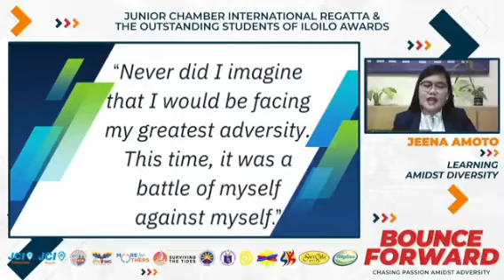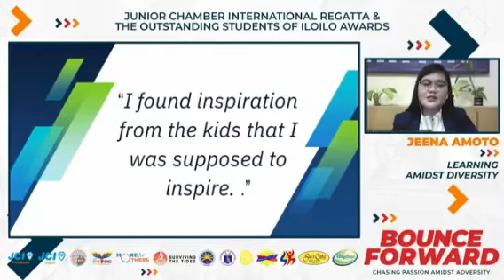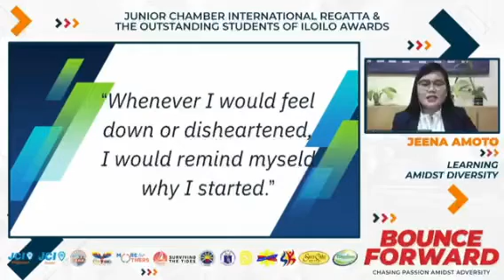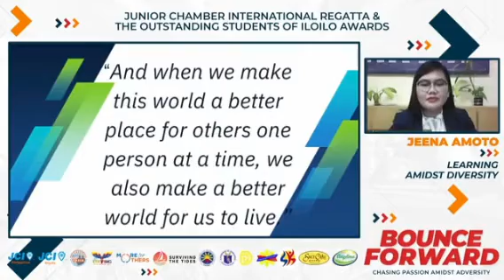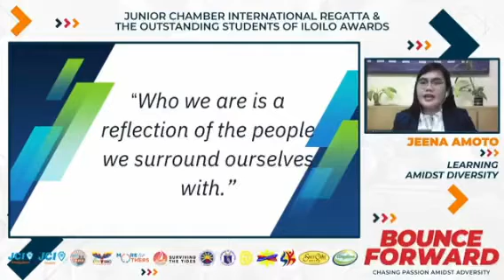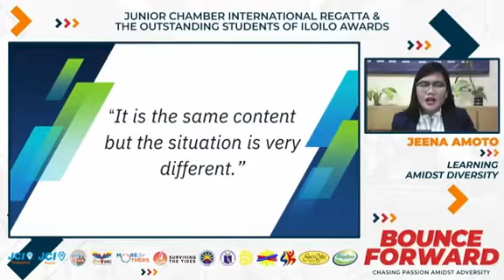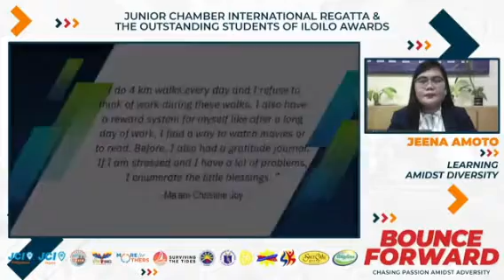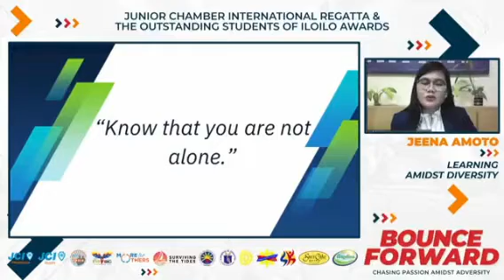Learning amidst adversity | Jeena Amoto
Summa cum laude shares her personal struggles. Who can relate?

Jeena Amoto graduated at West Visayas State University-College of Education in 2015.